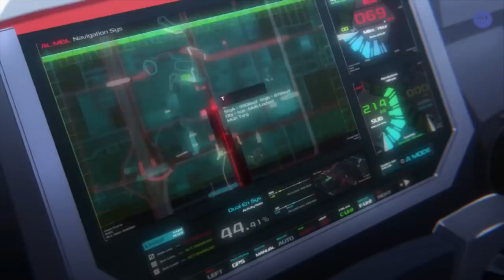Boku no Hero Academia The Movie「AMV」- Nines Lives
► Anime: My Hro Academia the movie / Boku no Hero Academia The Movie
► Song: ''Nines Lives'' by Stella And The Storm